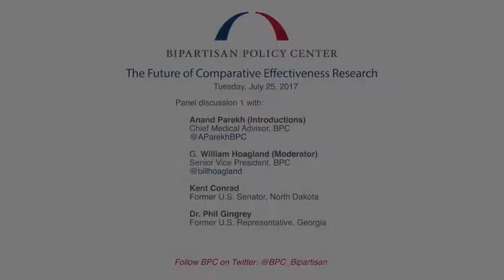The Future of Comparative Effectiveness Research, Panel I